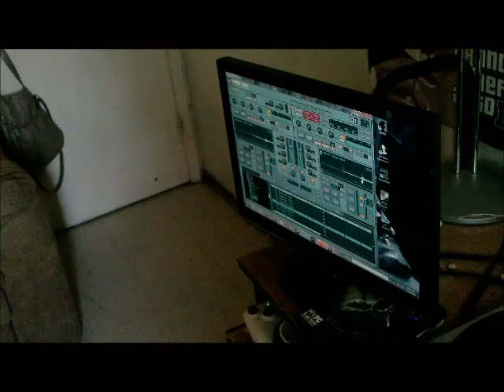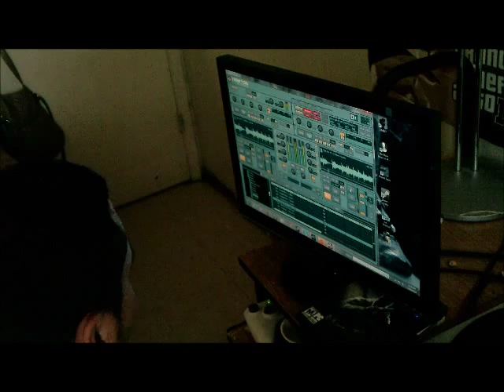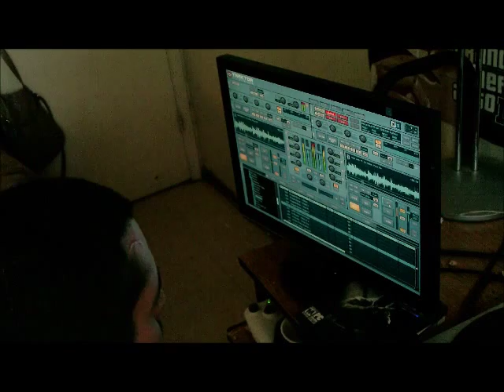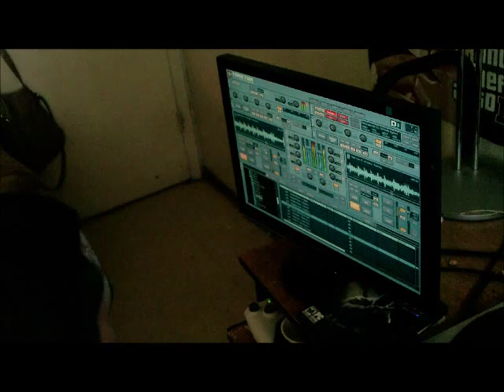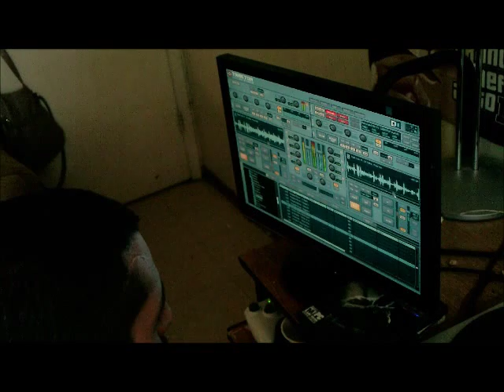Kyle Lee feat Keke Paul Wall Flip - Still Bangin Screw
2014 Screwed Chopped Live Mixing With Only Mouse n Keyboard